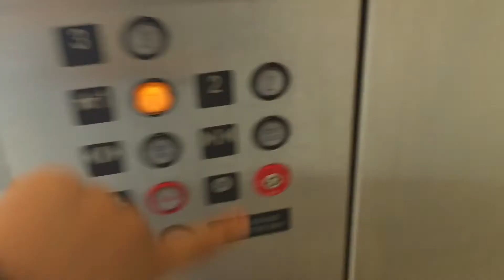Elevator 3812 Ridgelake Drive